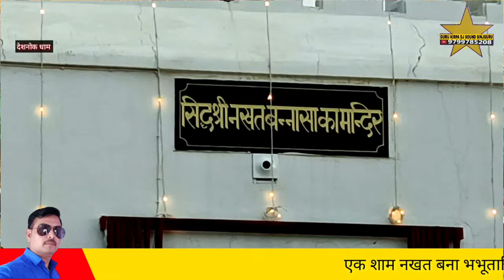कुणजी बतायो पाणी पालरो दादा देशनोक भव्य जागरण गायक पदमाराम उनावङा Deshnok Nakhat Bana Bhajan